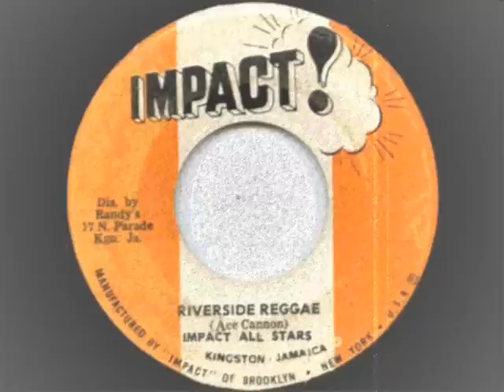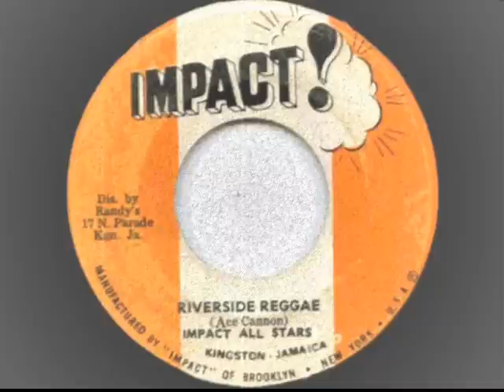Impact All-Stars - Riverside Reggae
Produced by Clive Chin, 1972.